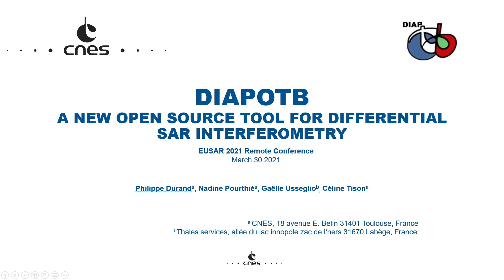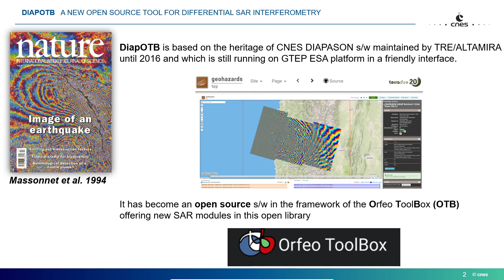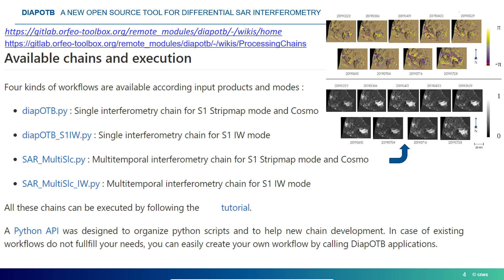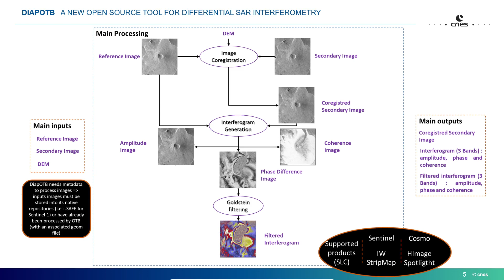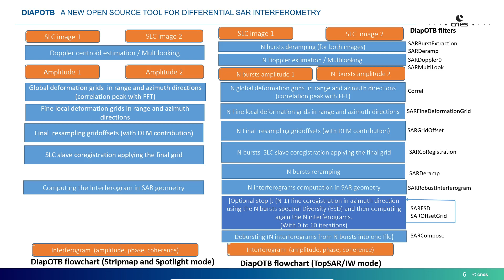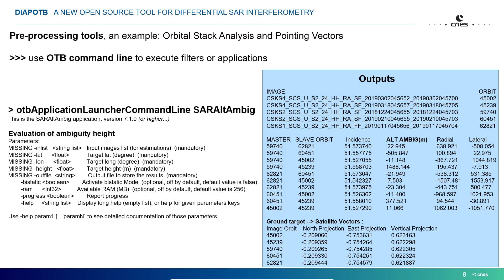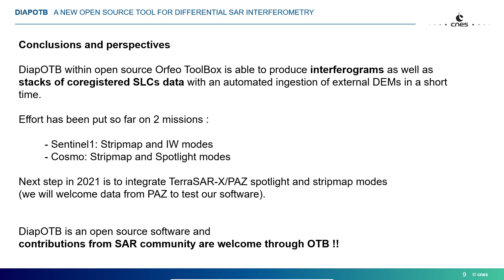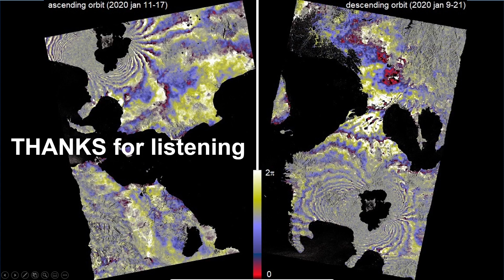Journées OTB 2021 : Diapotb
Presentations from OTB User days 2021, held in Toulouse from November 29th to December 1st 2021